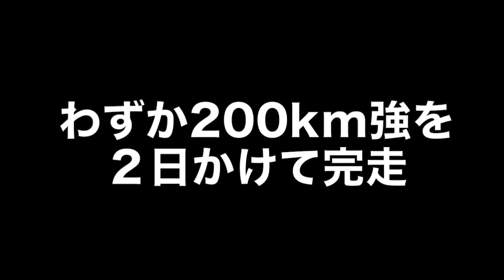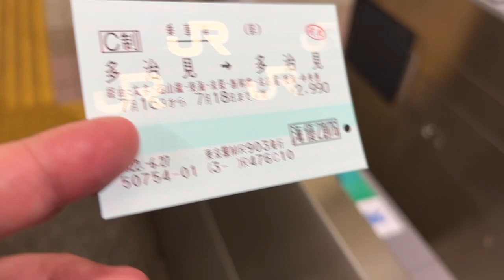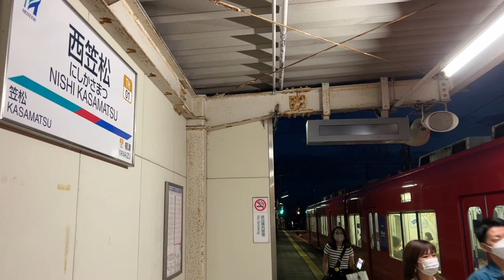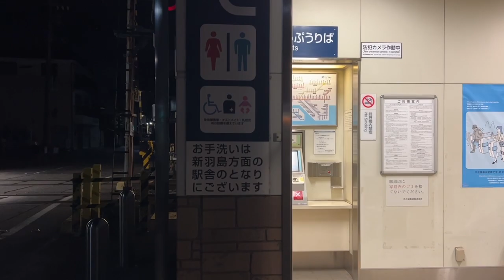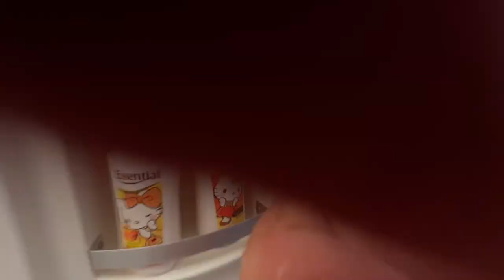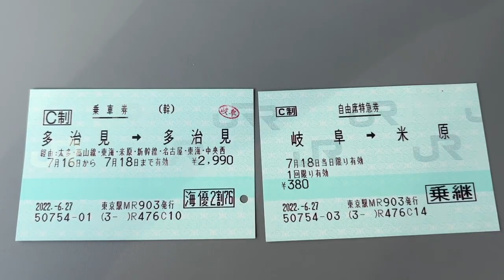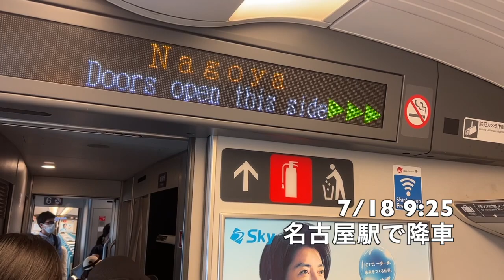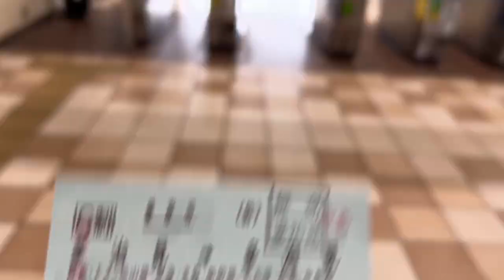【#0646】JR東海株主優待最長営業キロＯ型きっぷの旅：本編・多治見→多治見をわざわざ２日かけてスタート＆ゴール【株割継割併用】【新垂井線】【岐阜羽島駅】【ガチ激辛】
「株主優待券調達コストのほうが割引額より高い」という、もはやネタだなけのJR東海株主優待最長営業キロO型きっぷ。640回めでそのぐだぐだを解説しましたが、買ってしまった以上は実乗しましょう、ということで、200kmちょいしかないルートをわざわざ2日にわけてまわりました。もちろん大垣→米原は在来線特急を使って新垂井線経由の実キロ2.9km延長プレイ、そしてその特急券を乗継割引にし新幹線特急券は株優割引にするという妙味です。途中の岐阜羽島駅0番線、名鉄大回り規則確認（後日改めて動画にします！）、ガチ激辛など細かい枝葉もたくさん。

JR東海株主優待最長営業キロＯ型きっぷの旅